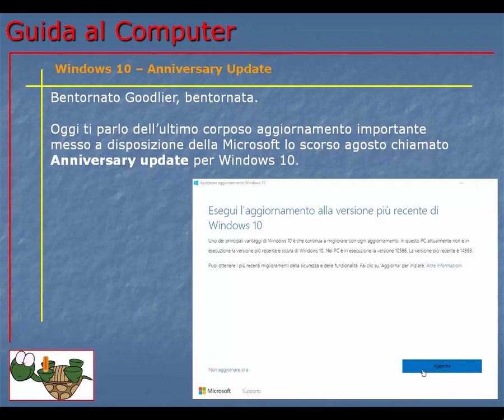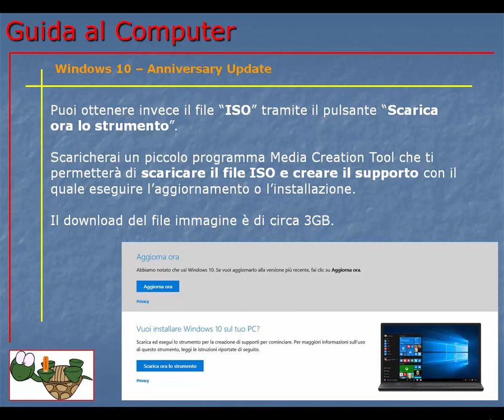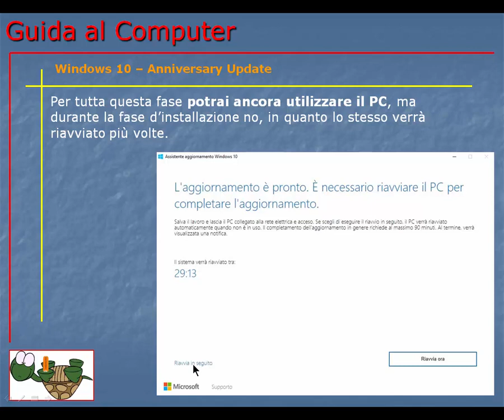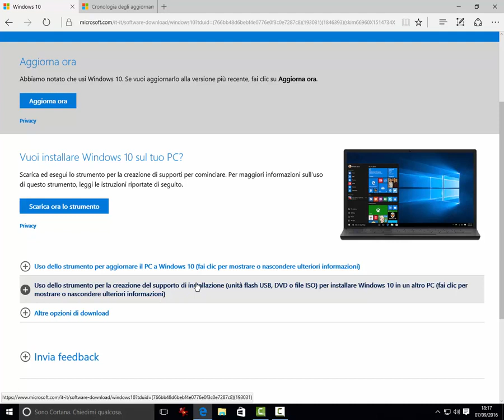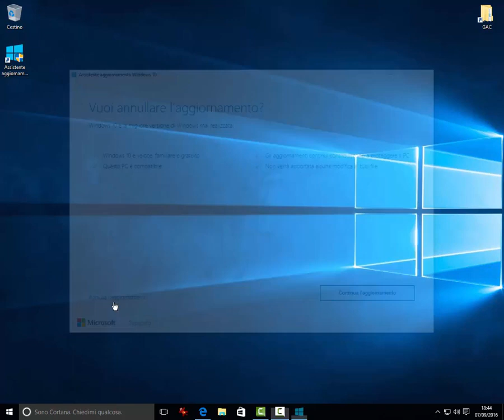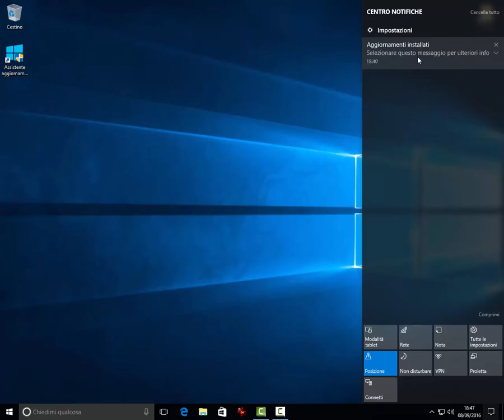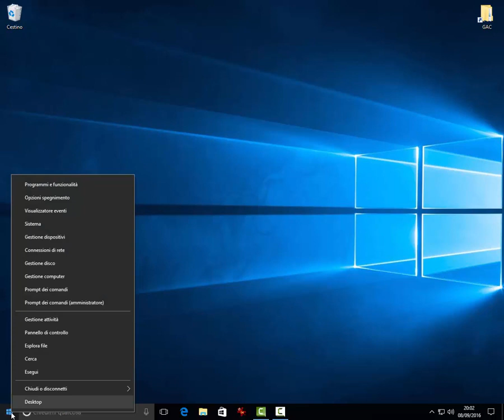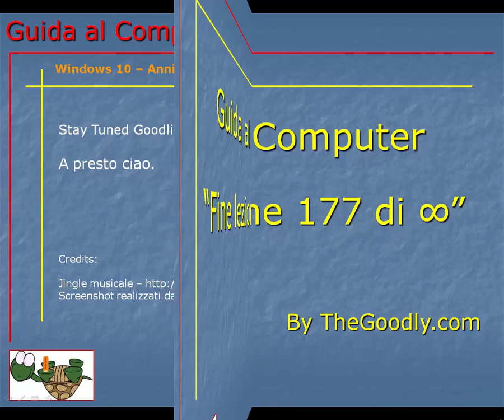Corso Informatica Base e Avanzato | Corso Computer da Base ad Avanzato | Lezione 177